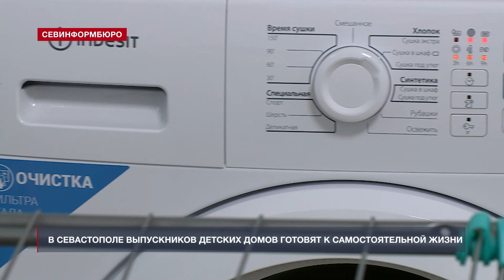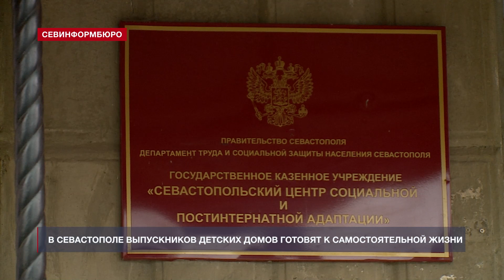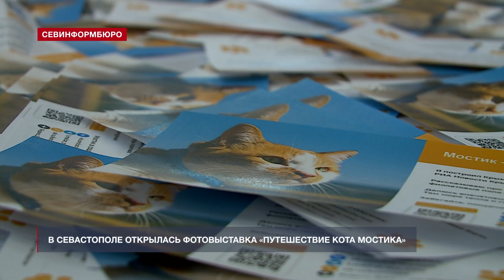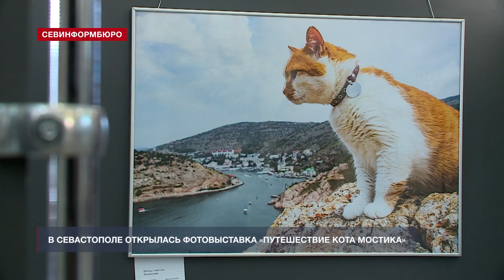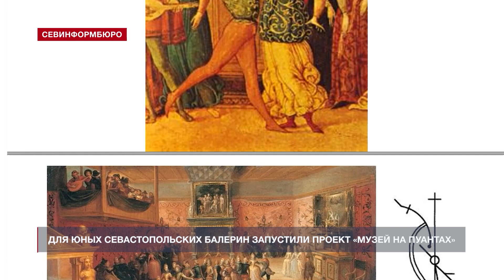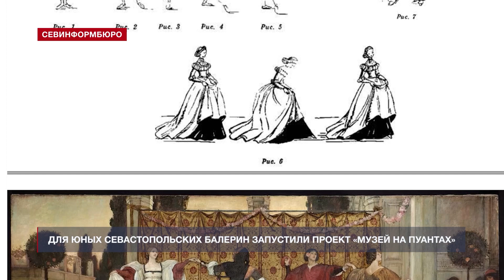Новости Севастополя от «Севинформбюро». Выпуск от 29.11.2022 года (15:00)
Главные новости Севастополя к этому часу:

- Горхоз просит помощь у севастопольцев в контроле свалок строительного мусора;
- Жителя Севастополя будут судить за нелегальный сбыт немаркированной табачной продукции;
- Социально ориентированные НКО в Севастополе могут бесплатно арендовать помещения;
- Благотворительный фонд «Сердце Севастополя» вяжет носки и тёплые вещи для участников СВО;
- В Севастополе выпускники детских домов могут пройти постинтернатную адаптацию;
- В Севастополе открыли фотовыставку «Путешествие кота Мостика»;
- В Севастополе для юных балерин запустили проект «Музей на пуантах»;
- «Старт Олимпийских надежд» дали регбисты на стадионе им. 200-летия Севастополя.